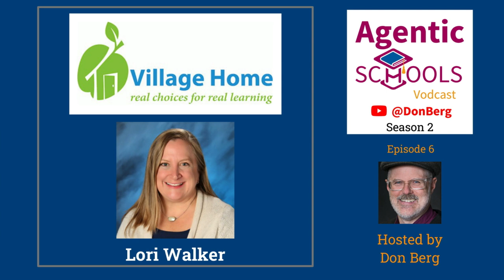We Don't Own Our Teachers and Learners-Lori Walker- Village Home S2E06x12